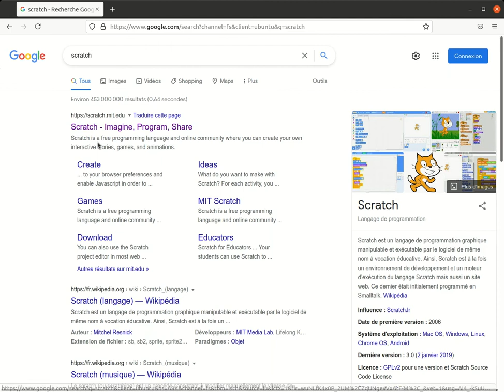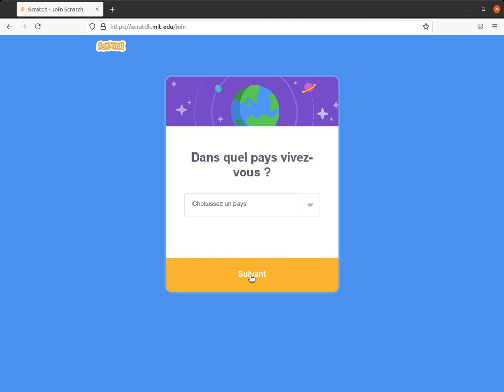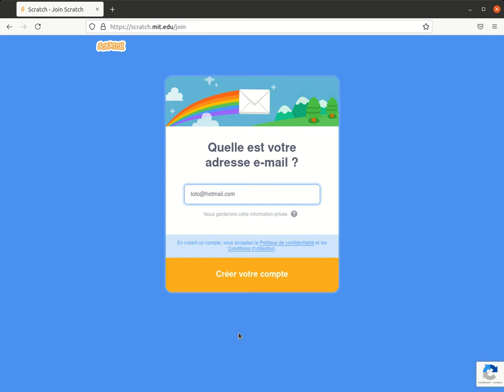Créer un compte sur la plateforme Scratch